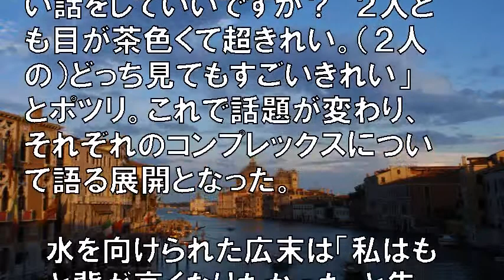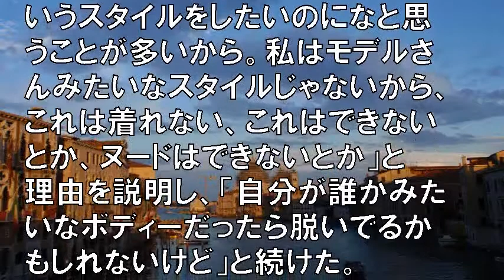広末涼子、●●がアダに・・